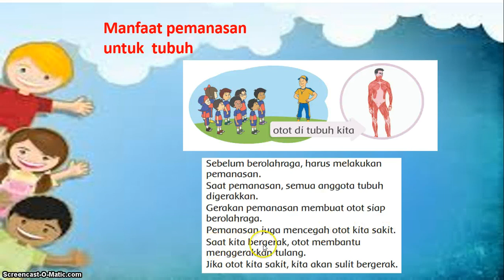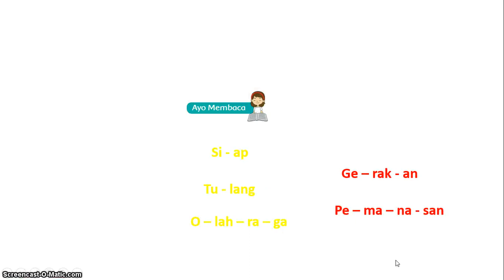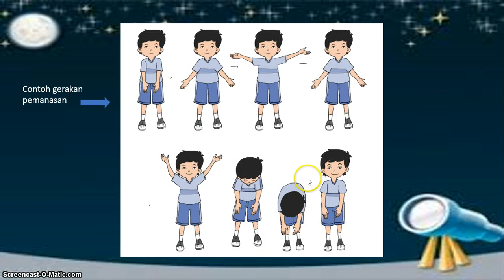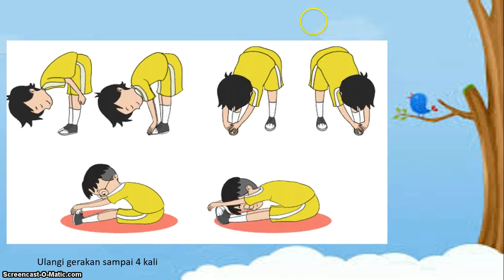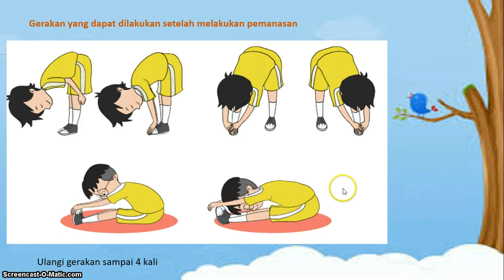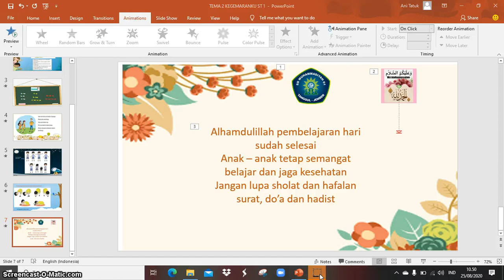MATERI KELAS 1 | MANFAAT PEMANASAN UNTUK TUBUH | USTADZAH ANI TATUK W., S.Pd.SD